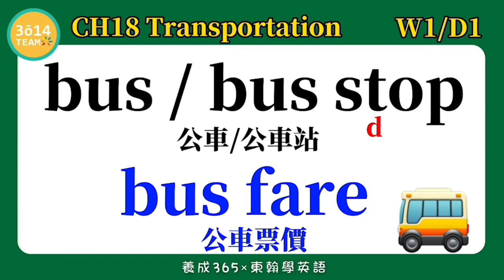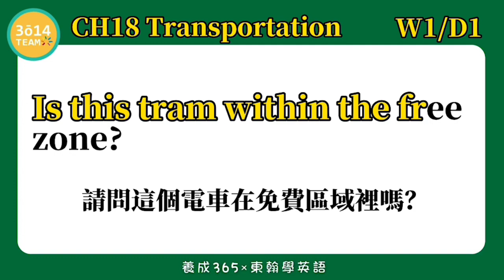Y2 東翰學英語｜CH18 Transportation - DAY239︱feat. 憶琪學英語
東翰學英語｜CH18 Transportation - DAY239